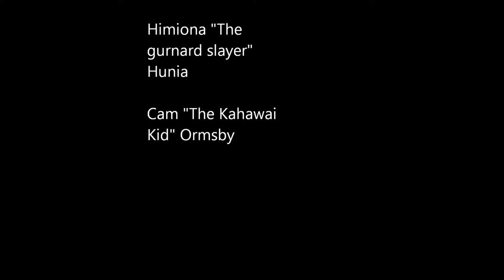Te Movie Waimarama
Fishing at Waimarama July 2014